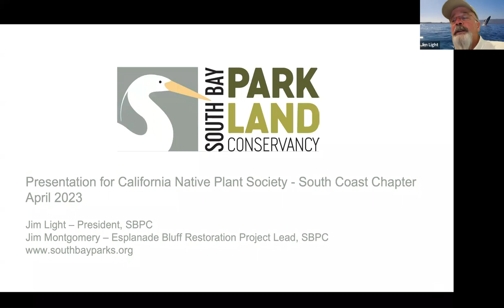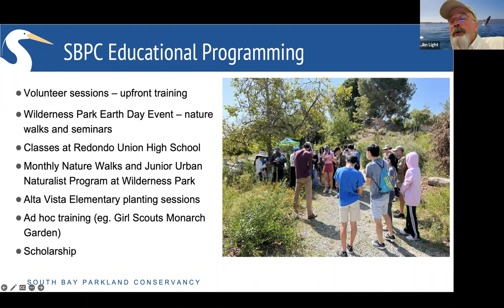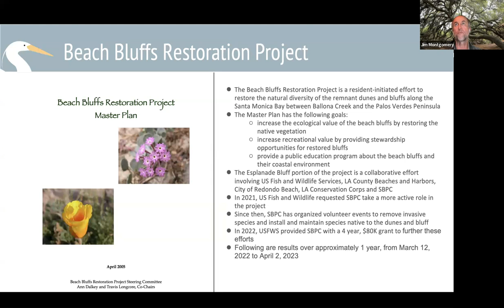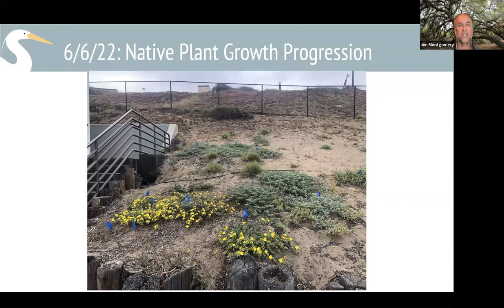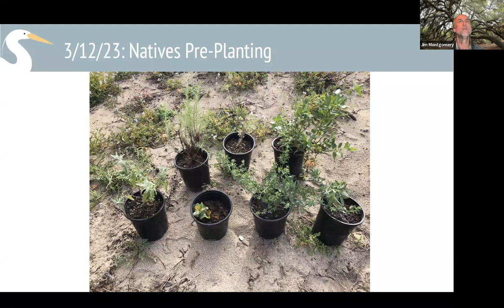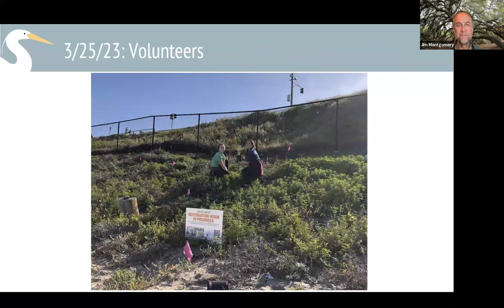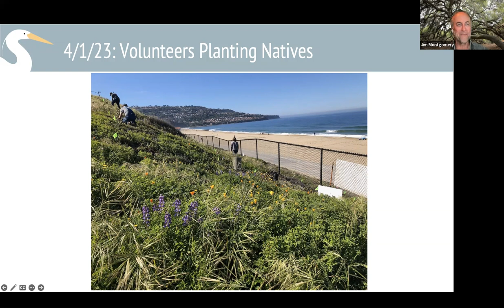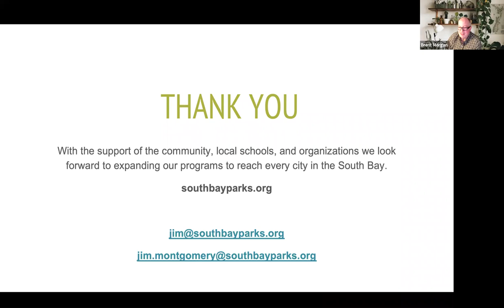2023-04-03: South Bay Parkland Conservancy with Jim Light and Jim Montgomery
on Apr 6 at 7:30PM (7:15 for chat), when the South Coast Chapter of the CNPS will host Jim Light and Jim Montgomery.

Since 2004, the South Bay Parkland Conservancy (SBPC) has been committed to preserving open space and creating more parks in the coastal cities of the South Bay.  Jim Light, SBPC President, and Jim Montgomery, SBPC Esplanade Bluff Restoration Project Lead, will provide an overview of the numerous habitat restoration projects and educational activities the organization currently leads along with a detailed presentation on the Esplanade Bluff Restoration Project in Redondo Beach. The goals of this project are to increase the ecological value of the beach bluffs by restoring native vegetation, increase recreational value by providing stewardship opportunities for restored bluffs, and provide a public education program about the beach bluffs and their coastal environment.  Habitat restoration results from numerous SBPC-led, volunteer community restoration events over the last year will be shown.

Bio for Jim Montgomery
From an early age; the forest, creeks, beach, and lake near Jim’s home were his playground and instilled in him a love for the rich biodiversity of life with which we all share this planet.  The wonder of the dark night sky overhead, brilliant with stars, planets, and the Milky Way Galaxy, filled him with awe and a desire to explore the Universe and understand our place in it.

It was the Ballona Wetlands in the 1990s that first spurred Jim to help protect our limited open spaces in the LA area when he learned about a proposal by Dreamworks SKG and Playa Capital to build massive developments in Ballona Wetlands.  Jim volunteered with Citizens United to Save All of Ballona (CUSAB), a coalition of groups dedicated to "protect, restore and maintain the entire Ballona wetlands ecosystem and surrounding undeveloped open space in a natural and self-sustaining state."   In 2003, after years of activism, CUSAB and other partners were able to get 640 acres protected from development.  This experience taught him that when the community comes together in common purpose with persistence, we can achieve great things.

Jim joined NASA's Jet Propulsion Laboratory in 2000.  All of the missions JPL performs, here on Earth and throughout the solar system, drive home to him how fragile and precious with a rich biodiversity of life - our pale blue dot is (as Dr. Carl Sagan once referred to our home planet). It is that rich biodiversity that Jim feels obligated and honored to be able to nurture, protect and hopefully help to expand and flourish for the benefit of all life.

Bio for Jim Light
Jim Light is a founding board member and former President of SBPC. He served as an Air Force officer working on the Space Shuttle, and a variety of launch and satellite systems and continues to work in the aerospace industry as an engineer.

A former member of the South Bay Surfrider Foundation Chapter, Jim led a paddle-out to preserve Ballona Wetlands, performed water quality testing, conducted research dives, and served as the project manager for the Pratt’s Reef project.

In his work with SBPC, Jim has been active in many projects including the Desal Powow, leading community discussions on a variety of topics, and participating in the rewilding of Wilderness Park.  Jim is currently working with Redondo Beach staff to contribute to grant proposals for parkland acquisition and wetlands and habitat restoration at the power plant site and nearby power line right of way property.